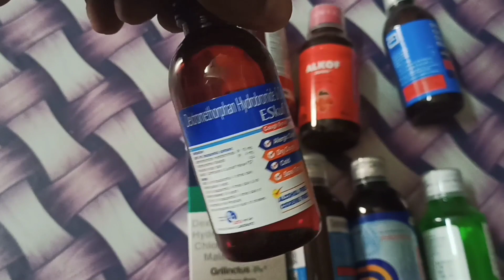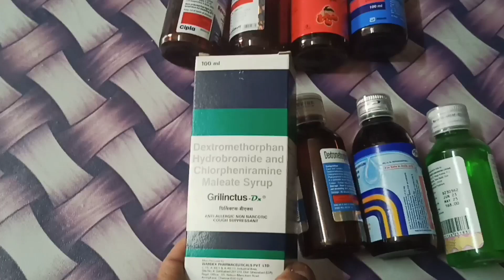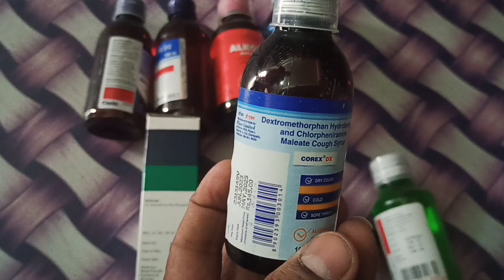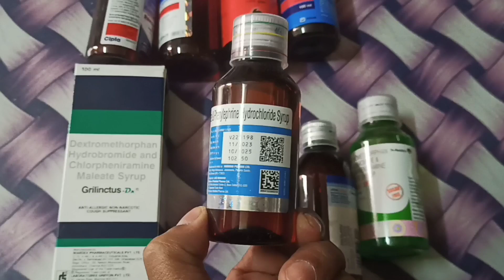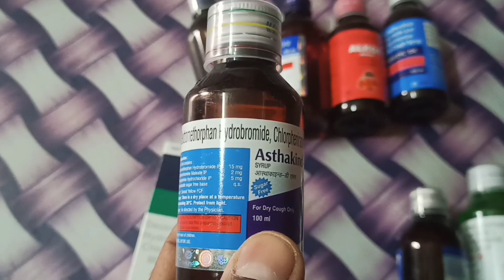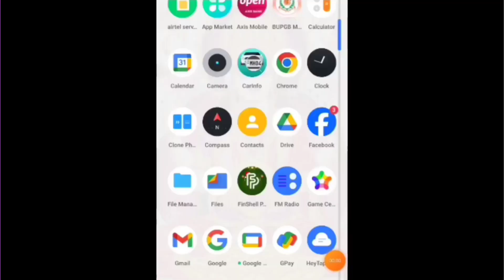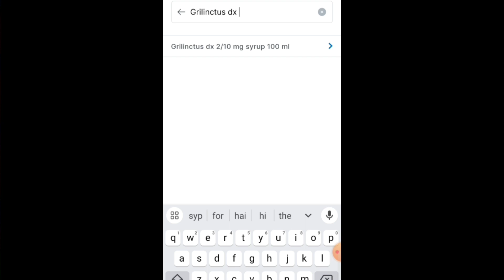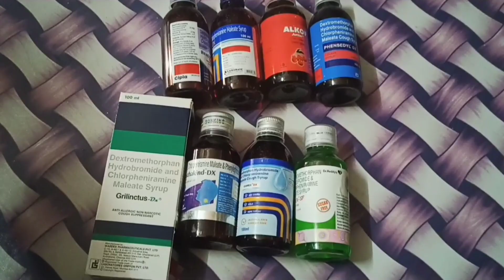खांसी कैसे ठीक करें, How to stop dry cough। सूखी खांसी का कारण और इलाज । generic medicine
हमारे चैनल पर आपको सभी जानकारी दवा से संबंधित एक शिक्षा के उद्देश्य से दिया जाता है किसी भी दवा का उपयोग आप को स्वयं से नहीं करना है डॉक्टर की सलाह से ही करना है

इस वीडियो में आपको Generic Cough syrup और Branded Cough syrup के बारे में जानकारी दी गई है जो आपको जानना चाहिए ।